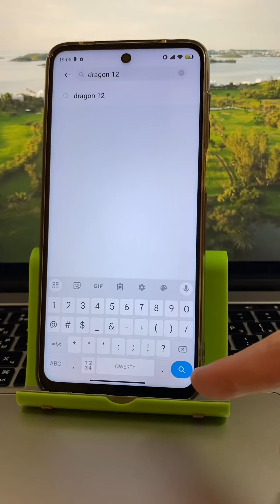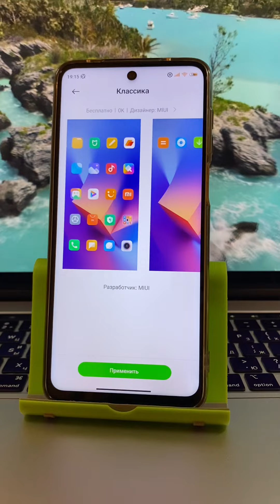Что могут темы на Сяоми